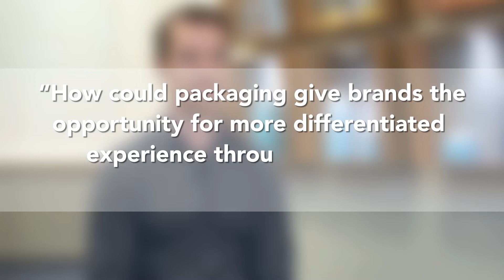Tetra Pak Index: Online Grocery - Technology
Paul Morrison, Product Manager Digital Products Tetra Pak, describes how packaging gives brands the opportunity for a more differentiated experience through the use of two way interaction. Find out more in the free Tetra Pak Index report